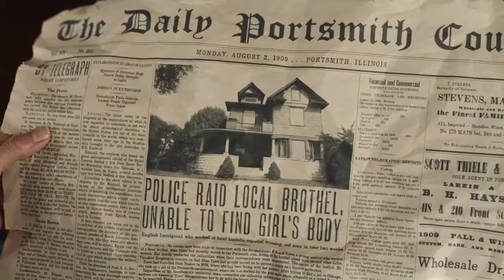Girl on the Third Floor - Metal Retro Reviews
Well this ain't good. I think we got another House of the Witch on our hands...

Don Koch tries to renovate a rundown mansion with a sordid history for his growing family, only to learn that the house has other plans. -IMDB

Weekly reviews of movies I either LOVE or HATE!